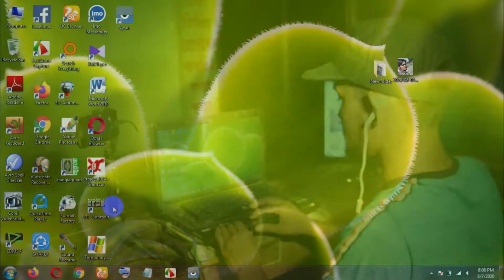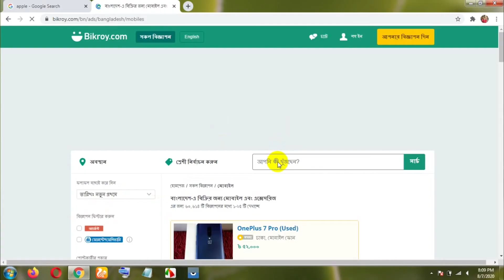NEW Best Ek magic 2020, Collection Magic Tricks of ek Revealed Ever Show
NEW Best ek 2020, Collection Magic Tricks of ek Revealed Ever Show
BEST ek EASY MAGIC TRICKS SURPRISE, New Magic Compilation of ek 2020

I hope you enjoy this videos!